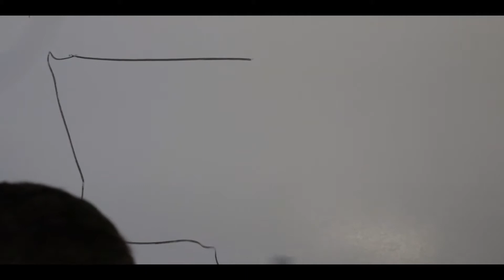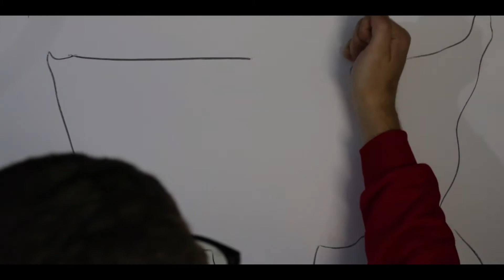Fluffy Beard Films 5 step plan for a most excellent adventure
Wagz and Korey go over what their plan is for the Brand of FBF. The would love to take their show on the road and be able to share the adventure with everyone. They broke it down into 5 easy steps on how this goal/plan can be achieved.